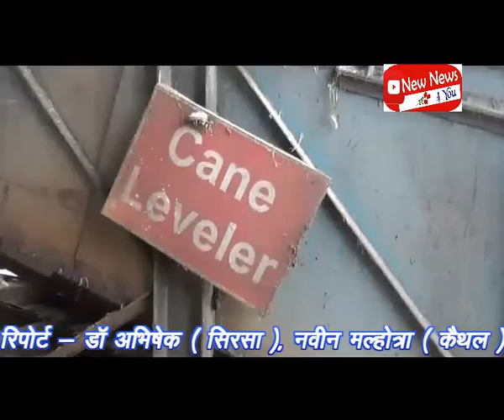- किसानों के एक-एक गन्ने की, की जाएगी पिराई।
-कैथल सहकारी चीनी मिल के प्रबंध निदेशक विरेंद्र चौधरी ने की प्रेससवार्ता।
-कैथल सहकारी चीनी मिल द्वारा सभी किसानों का पूरा गन्ना लिया जाएगा। - विरेंद्र चौधरी
-चीनी मिल को 20 मई के बाद भी चलाकर किसानों के एक-एक गन्ने की पिराई की जाएगी।- विरेंद्र चौधरी
-मिल को 20 मई के बाद भी चलाकर किसानों के एक-एक गन्ने की पिराई की जाएगी।